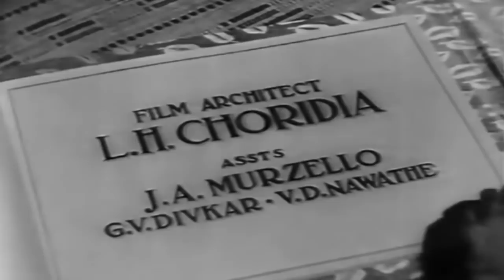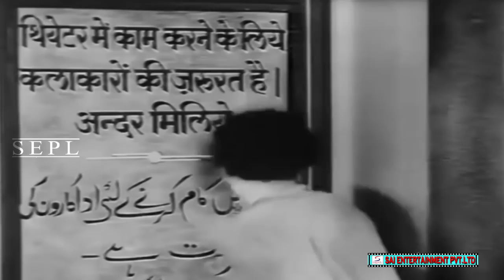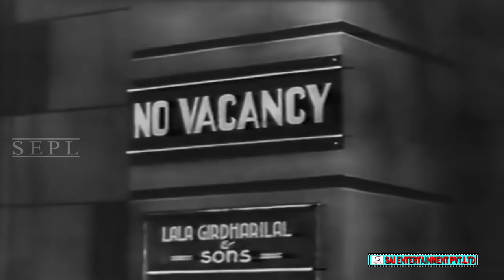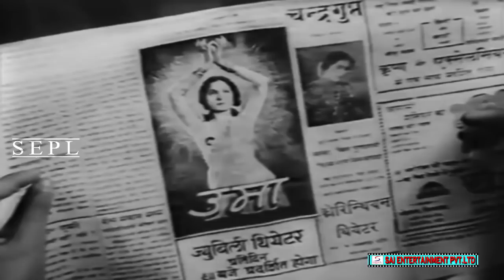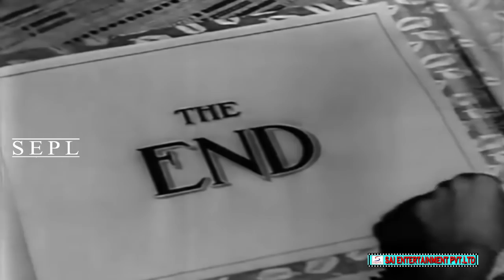Basant (1942) Full Movie | बसंत | Ulhas, Mumtaz Shanti, Mumtaz Ali, Suresh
Watch Basant 1942 Musical, Romantic Drama Movie.
Starring Mumtaz Shanti, Ulhas, Mumtaz Ali, Suresh, Kamala, Dixit, P.F. Pithawala, Jagannath, Kanu Roy, Pramila and Madhubala.

Synopsis
Uma (Mumtaz Shanti) and Babul (Suresh) are poor and homeless siblings. Both of them have got singing talent but are unable to find any job. Then they meet Nirmal who is younger brother of theater owner Janki Babu. Nirmal persuades his brother to give them a chance. After seeing their talent, Janki Babu also admires Uma and gives her leading role at his theater. Then Nirmal and Uma fall in love with each other and get married. However, Nirmal has a misunderstanding that his elder brother also likes Uma and wanted to marry her. He does not approve of Uma's job in theater but himself is struggling to find a job. Uma leaves the job and they also also leave Janki babu's house. Now they have a small baby daughter, Manju. But soon they see the true face of poverty and struggle to cope with it. One day Nirmal gets a job interview from Lahore and has to go there. He is hopeful that this time, he may get a job. He leaves the house but behind him, his wife, Uma and daughter Manju have nothing to eat. After many days pass and Uma has nothing to feed her daughter, deeply helpless, she goes back to Janki babu's theatre for one performance. While she is away at theatre, Nirmal arrives back having obtained a job. But when he listens that Uma has again gone to theatre, he again thinks about his elder brother's liking for Uma and takes his daughter and leaves forever. Will Uma be able to get her husband and daughter back?

Don't forget to watch: